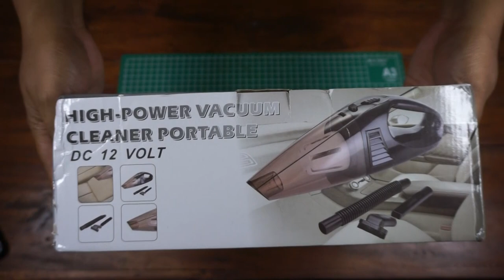VACUUM CLEANER MOBIL PAKAI DIRUMAH | SOLUSI MURAH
Solusi murah menggunakan vacum cleaner mobil di rumah, dengan harga yang murah dan gampang dibersihkan.
Hanya perlu adapter 10A dengan harga 160rb.